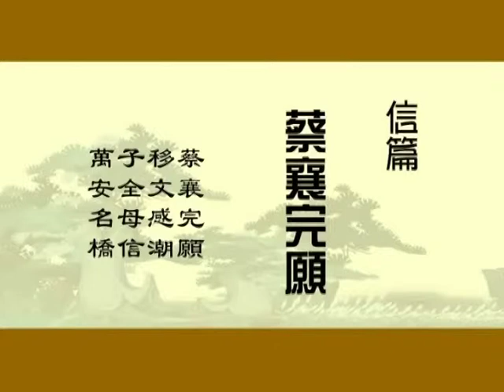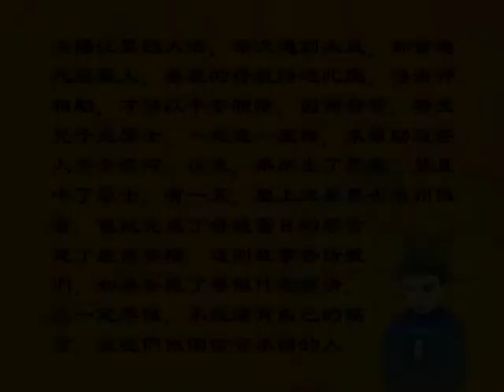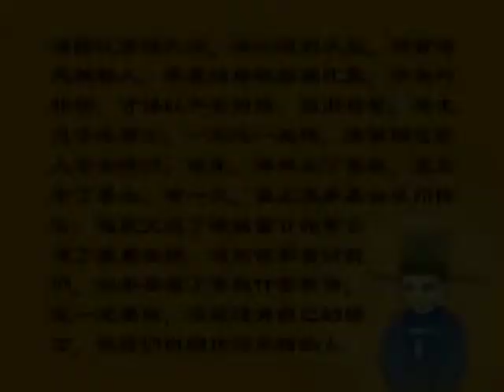蔡襄完願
DVD 畫質